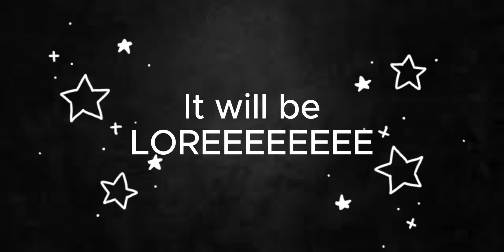The BOOOOOOOOOk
i'll try and make sure ya'll get to have sneak peeks